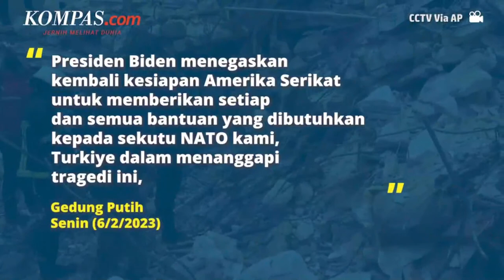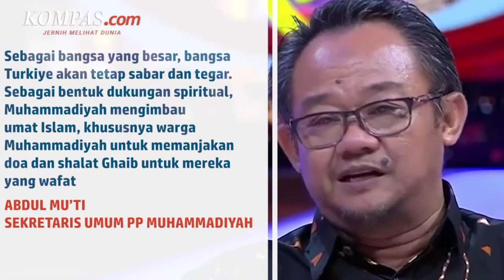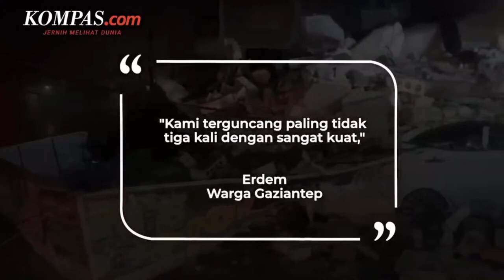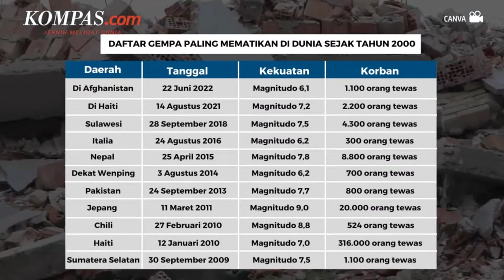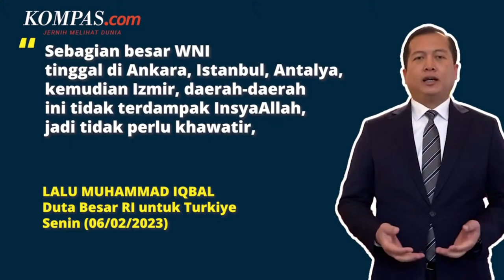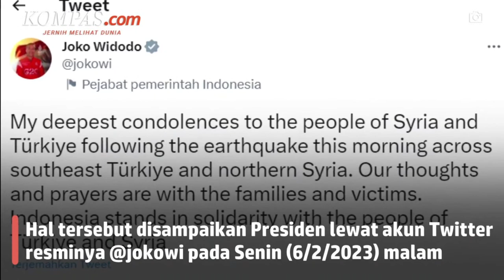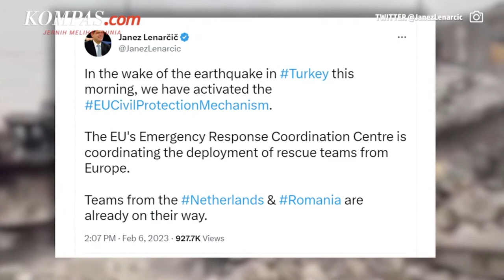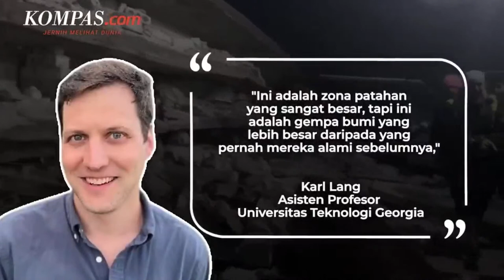🔴LIVE-Anggota Densus 88 Begal Taksi Online- Pesawat Susi Air Dibakar KKB - Detik-detik Gempa Turkiye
Selamat pagi, Sahabat Kompas.com!

Selamat beraktivitas pagi ini. Mari kita saksikan berbagai macam berita terkini yang ditayangkan pagi ini bersama Kompas.com.

Selamat Menyaksikan.

Produser Streaming : Andreas Lukas Altobeli
Edisi 8/2/2023